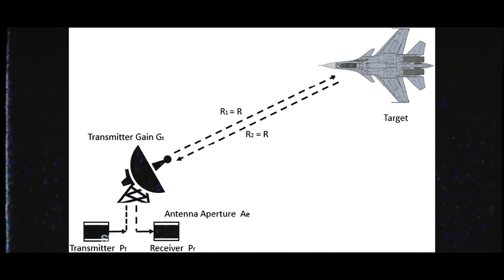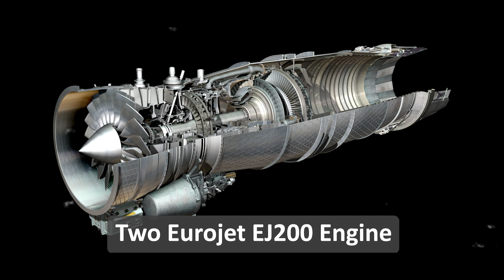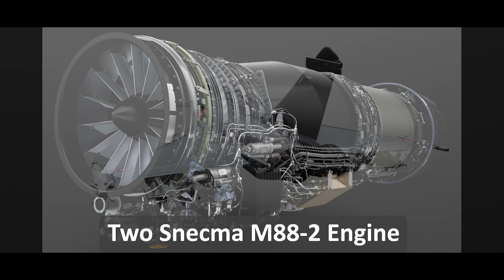Most Expensive and Powerful Fighter Jets in The World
These are some of the world's most powerful fighter jets ever created, from F35 Lightning 2 to Saab JAS 39, and brief info about the evolution of fighter jets that changed the world.

You can also read the blog on xphonique.com

0:00 Introduction
0:40 Evolution of Fighter Jets
0:53 Gen 1 - Propellers and Machine Guns
1:28 Gen 2 - Jet Engines and Speed
2:00 Gen 3 - Supersonic Flight and Advanced Avionics
2:35 Gen 4 - Agility, Stealth, and Multirole Capability
3:18 Gen 5 - Advanced Stealth, Avionics, and Networking
4:04 World's Most Powerful Fighter Jets
4:08 1. F-35 Lightning II (USA)
5:33 2. Sukhoi Su-57 (Russia)
6:24 3. Chengdu J-20 (China)
7:09 4. Eurofighter Typhoon (European Union)
8:05 5. F-22 Raptor (USA)
8:58 6. Dassault Rafale (France)
9:46 7. Boeing F-15EX Eagle II (USA)
10:37 8. Shenyang J-31 (China)
11:23 9. KAI KF-21 Boramae (South Korea)
12:17 10. Saab JAS 39 Gripen (Sweden)
13:10 Future of Fighter Jets

Xphonique does not own the rights to these videos and pictures.